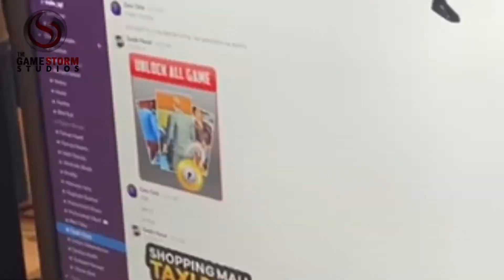HOW VIDEO GAMES ARE MADE | THE GAME DEVELOPMENT PROCESS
“ Mr Jehanzeb Bhatti He is the Senior Software Engineer at The Game Storm Studios and expert in Game Developing. He has been working in game storm studios from past 3 years.